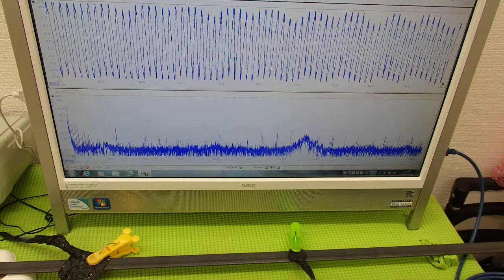表面弾性波を利用した、超音波（音を含む）制御技術 ultrasonic-labo